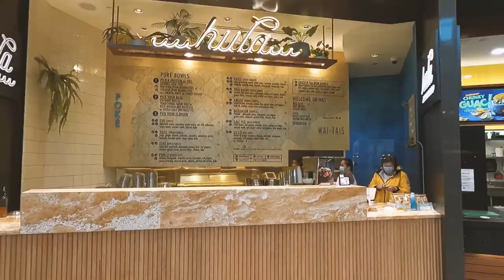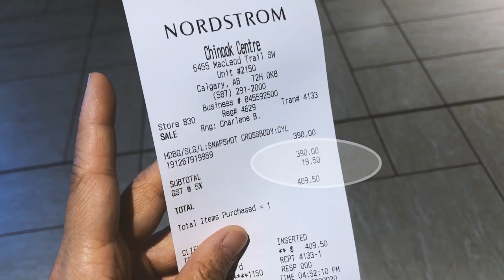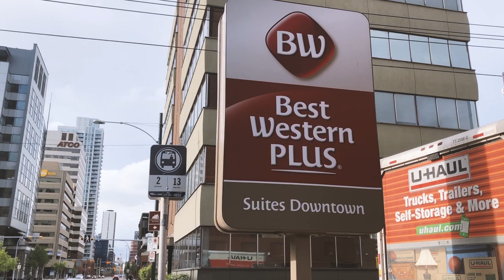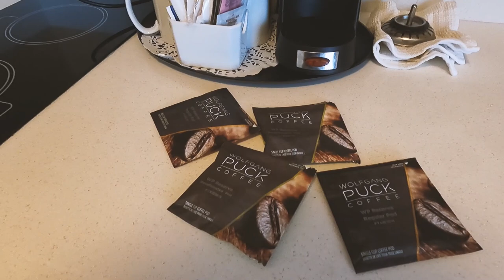면세도시 캘거리 쇼핑하고 밥먹고 다운타운 구경하기, 조식은 카페에서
드디어 9박 10일의 캐나다 서부여행의 마지막 날은 캘거리입니다. 벤쿠버에서 인하고 캘거리에서 아웃하느라 들린 도시에요. 캐나다 제1의 도시 토론토, 제2의 도시 몬트리올에서 살다가 가장 유명한 벤쿠버를 여행하고 온 뒤 캘거리를 들렸더니, 생각보다 더 작다라는 느낌은 있었지만 확실히 면세의 도시라는 매력은 있었어요! 캘거리 가면 뭐다?!?! 쇼핑!! 쇼핑을 아주 잔뜩하지는 않았지만 알차게 하고 맛집도 다녀오고 다운타운도 구경하고 왔어요.

몬트리올로 넘어오는 날 아침은 카페에서 테이크아웃 해서 호텔에서 먹었습니다. 마지막 호텔 소개도 놓치지 마세요:)